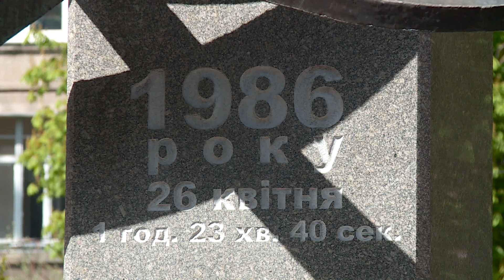У МВС вшанували учасників ліквідації наслідків чорнобильської катастрофи